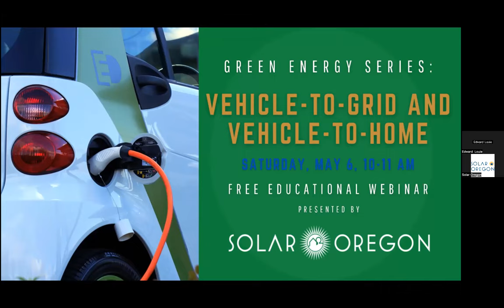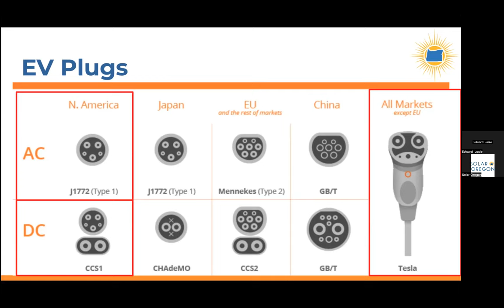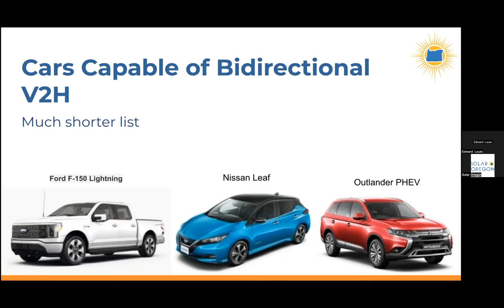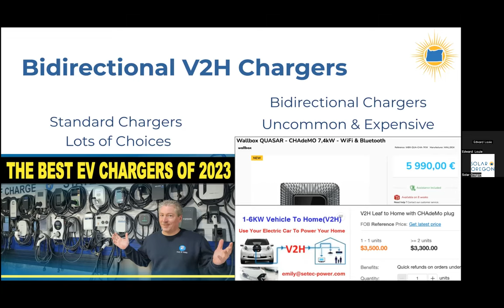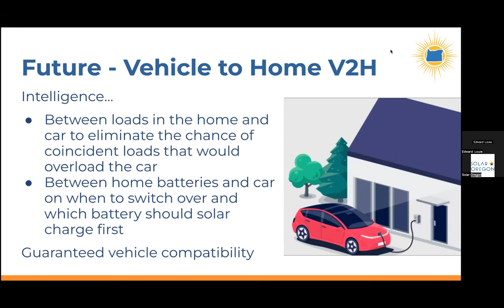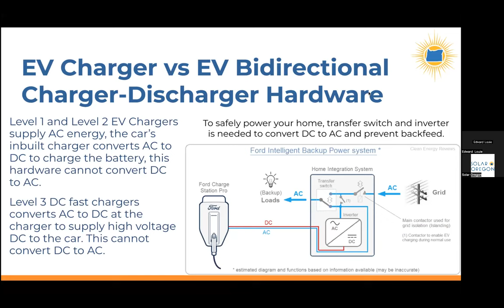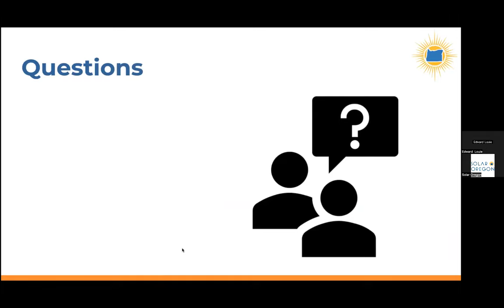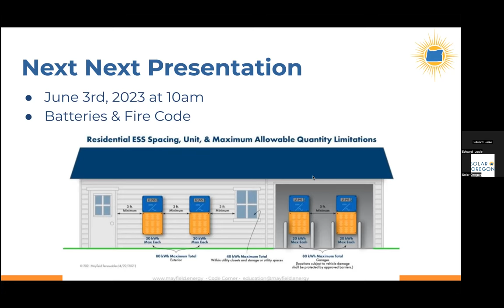Green Energy Series #7: Vehicle to Grid Connections (5/6/23 webinar recording)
Solar Oregon is presenting a Green Energy series - free talks for those interested in learning more about the technologies and design of zero energy buildings. Solar Oregon is a non-profit educational organization leading the way to a clean energy future. These one-hour seminars will explore solar, energy storage, and energy-efficient equipment and design. Envisioned as a follow-up to Solar Oregon’s popular Go Zero home tours, these online talks will encourage a deeper dive into the technology and allow for Q+A discussion contrasting options to aid in decision making. Future talks include: Zero Energy Design, Battery Storage Systems, DIY PV Systems, Heat Pump and other Water Heaters, and Utility-Scale Storage.

All talks will be online, the first Saturday morning of each month, starting November 5, 2022 at 10 AM.

All webinars will be recorded and included on Solar Oregon’s YouTube channel.